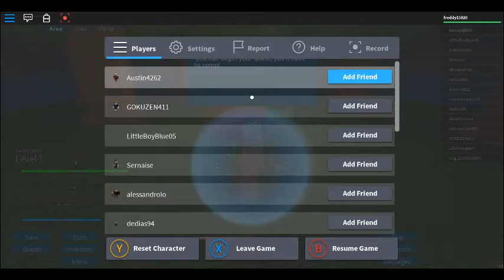LEARNING SHADOW MOVES! | Roblox Arcane Adventures #1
sorry about the end it just randomly happened